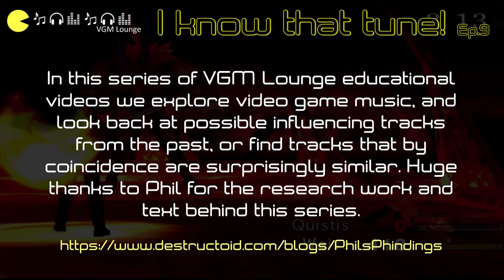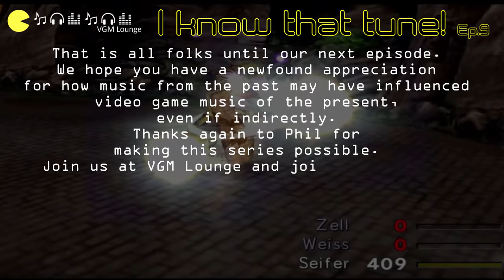Final Fantasy VIII Pop Music Similarities P.1 VGML-I know that tune-EP9.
What kind of music inspired the soundtrack of Final Fantasy 8? Let's find out! This is a special episode of our series "I Know That Tune" video game / pop music comparison videos where we search for pop music that we find sounds similar in style and melody to our favourite game music. This entry is for Final Fantasy 8. Includes similarities found by ourselves through extensive research!

The songs featured in the first batch are:

The Landing (Demo)
Never Look Back
Breezy
Shuffle Or Boogie
Ride On

And the pop songs:

Natalie Cole - Pink Cadillac (1987)
Cameo - Back & Forth (1986)
Chage & Aska - Red Hill (1993)
Miki Fujimura - Yōsei-den / Dynasty (1983)
Haruomi Hosono / F.O.E. - Ott Manifest (Ott Mix) (1985)
Leo Brouwer - Estudio No.17 (1983)
Marshall Tucker Band - Anywhere The Wind Blows Rider (1982)
Linda Ronstadt - Rock Me On The Water (1972)
Terry Talbot - Potter's Clay (1977)
Elton John - Where To Now St. Peter? (1970)
Jimmy Reed - I'm Gonna Get My Baby (1958)
Elmore James - Knocking at Your Door  (1960)
Cowboy Jazz - Cow Cow Boogie (1981)
Blackberry Blossom (Traditional)
Dusty Miller (Traditional, Ver. Stone Mountain Boys 1978)

Featuring music by Jonas Morenz.